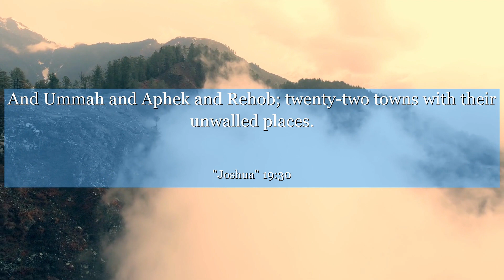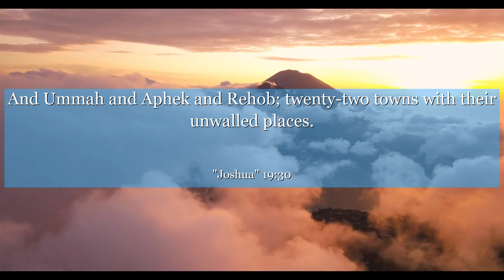Joshua 19:30 And Ummah and Aphek and Rehob; twenty-two towns with their unwalled places.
In Joshua 19:30, we find a powerful lesson on perseverance and determination. This verse takes us back to a time when the tribe of Asher faced challenges in securing their inheritance. Despite the difficulties, they remained steadfast and never gave up. This teaches us the importance of staying committed to our goals, even when faced with obstacles. Let this verse inspire you to push through adversity and trust in your own abilities.